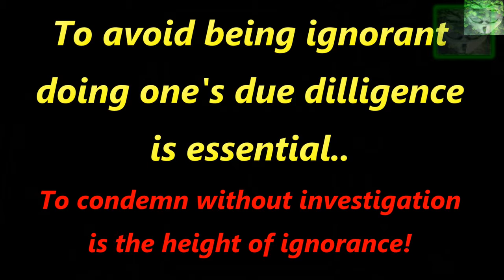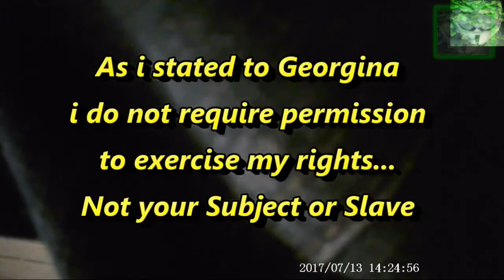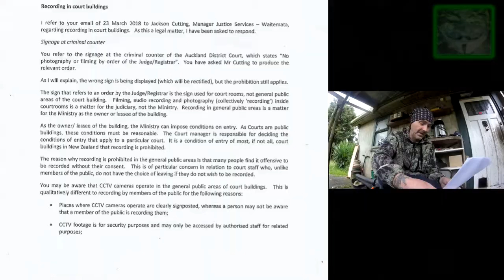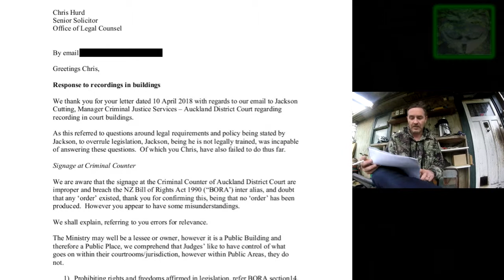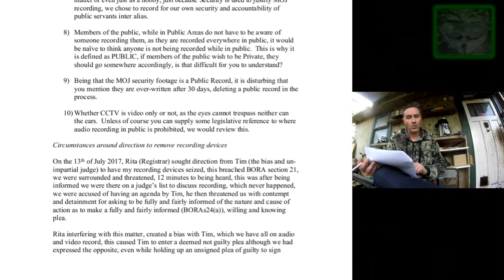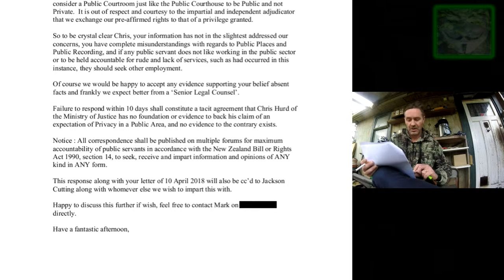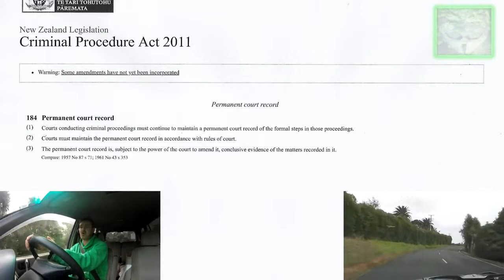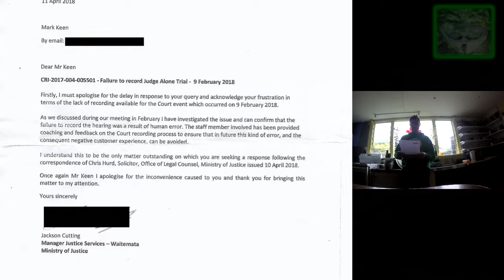80 Dollar Ticket - Part 27 - ADC - 13 April 2018 - Recording at a Public Courthouse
As i chase up the reasons and some accountability for Auckland District Court's prohibitions on the public's rights, and also the transcript from the 28 Feb Dismissal, acknowledgment for 9 April Submissions for Costs and Jackson for who is responsible for fucking up and loosing the entire 5hr trial.

There are some parts not yet produced to fill in the numbering, but all in due course.

Thanks to all for having an interest.

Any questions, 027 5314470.